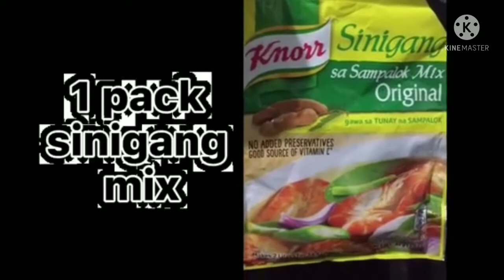Craving food? watch this!